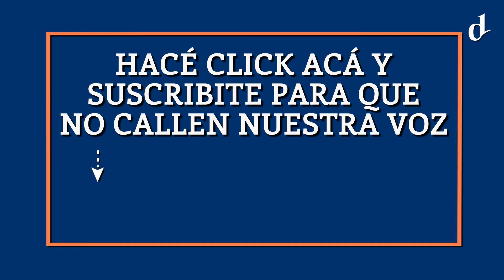El Destape | Los 7 puntos clave en donde la reforma laboral te cambia la vida